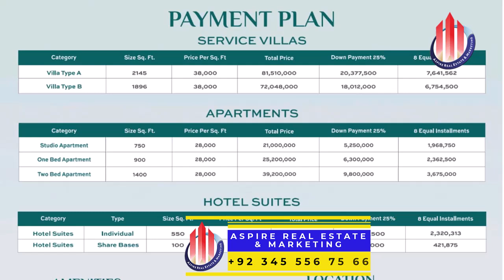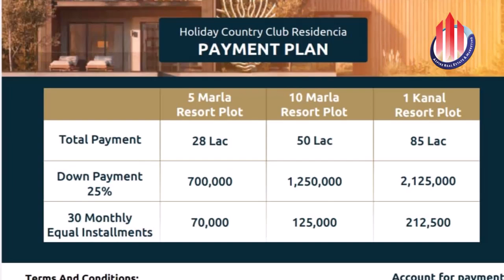Cottage for Sale in New Murree Holiday Country Club | on site review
Join us for a complete site visit of under-construction cottages, villas, and plots available at New Murree Holiday Country Club! 🌲🏡 This tour provides an in-depth look at the progress of these stunning properties, perfect for those seeking a serene mountain getaway or a long-term investment.

With options ranging from cottages to spacious villas and open plots, this is an ideal opportunity to customize your dream home in a secure, scenic community. | Cottage for Sale in New Murree Holiday Country Club | on site review Part 3